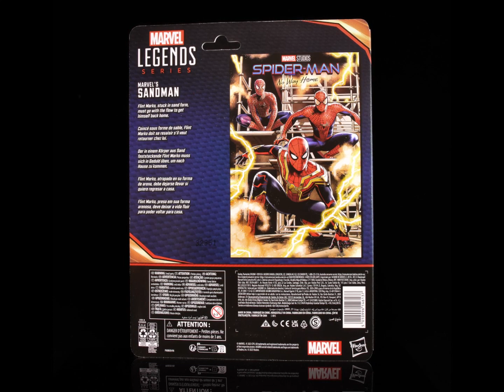Marvel Legends Sandman, Spider Man No Way Home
“Peter, it's me. Flint Marko. Do you remember?”

Get dragged across the Multiverse to face Spider-Man once again as we review the Marvel Legends release of Sandman from No Way Home